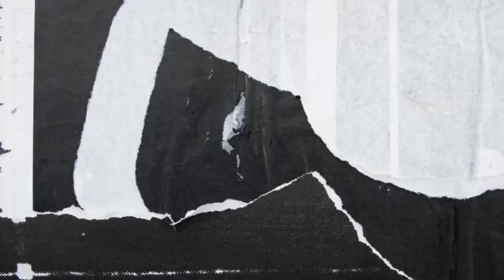ADI KECEWA DENGAR PENGAKUAN BU SARI || TRAILER BHSI EPS MLM INI JUM'AT 23 APRIL 2021